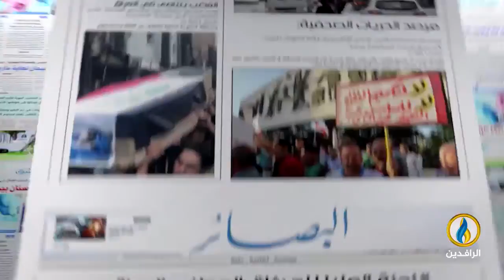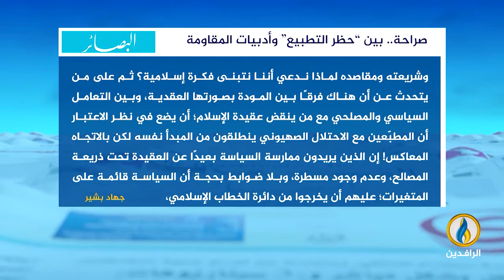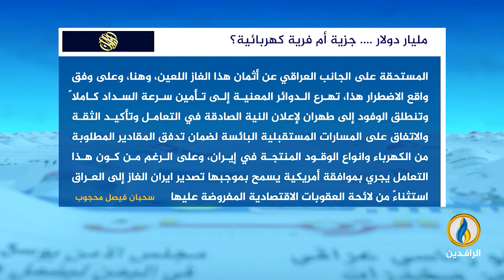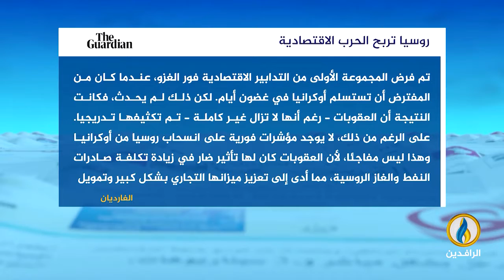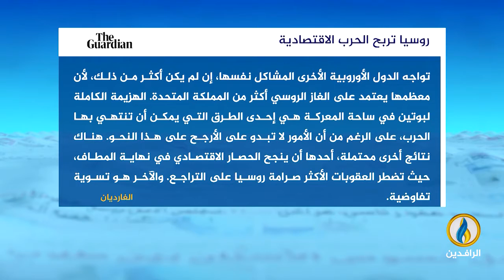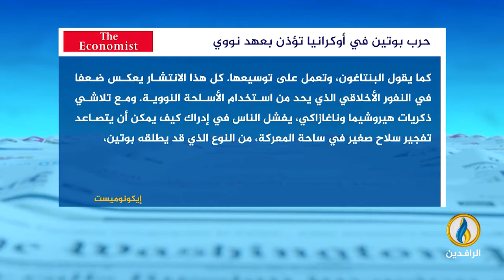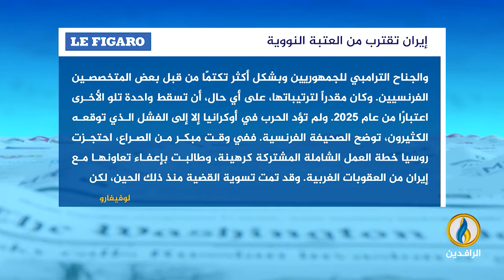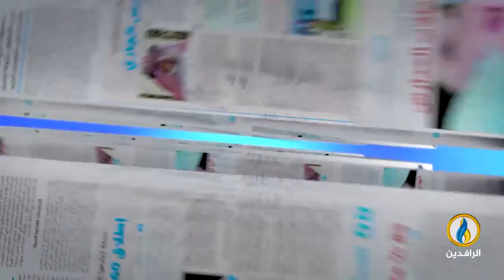صدى_الأقلام | 6 - 6 - 2022